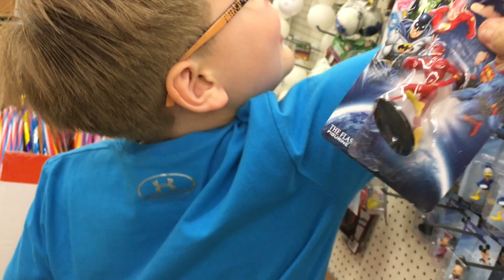DOLLAR TREE TOYS | KIDS LIFE 365 | 4.6.17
Today the kids went to The Dollar Tree and got to pick out two things each. Fun stuff for only $1! After the store we checked out another new park. It was a beautiful and warm day after so many cloudy and cold ones!

Follow KidsLife365 on social media for pictures, updates, and more!

New videos posted (almost) daily! Vlogs, toy reviews/unboxing, challenges, food, amusement parks, playgrounds, shopping, and more! KidsLife365 is a family of 3 homeschooled kids each born 15 months apart! Caleb and Noah love Transformers, Imaginext toys, superheros, costumes, and minecraft! Emma loves Littlest Pet Shop, baby dolls, cats, dogs, horses, clothes and shoes. All three take gymnastics! Come join our daily fun as we find cool things to do in and around our tourist town!